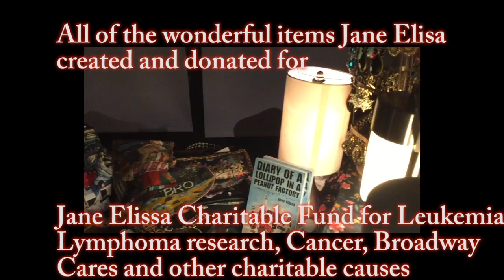James Barbour, Jacklyn Zeman, Ron Sharpe, Barbra Russell and So Many More Gave of Their Talent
James Barbour, star of Broadway’s Phantom of the Opera, was honored at the eleventh annual Jane Elissa Extravaganza to Benefit the Jane Elissa Charitable Fund for Leukemia/Lymphoma research, Cancer, Broadway Cares and other charitable causes, at the Marriot Marquis, New York.

The night was filled with an array of talent including the fabulous Barbour who was given the “Shining Star” Award and performed "The Measure of a Man."

Honorary Chair: Jacklyn Zeman of General Hospital introduces the video. Master of Ceremonies: Dale Badway, the Tony Award winning Producer, who won the award last year entertained. A talented young trio from Canada brought down the house. As did Ron Sharpe and Barbra Russell the real life married Marius and Cosette who honored the attendee's with "The Prayer."